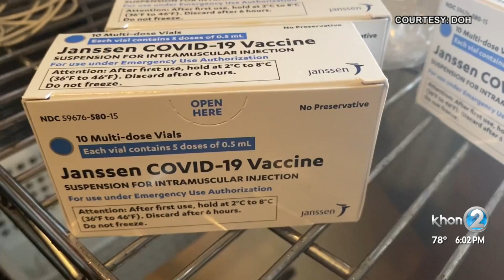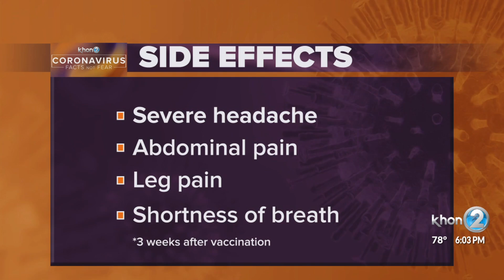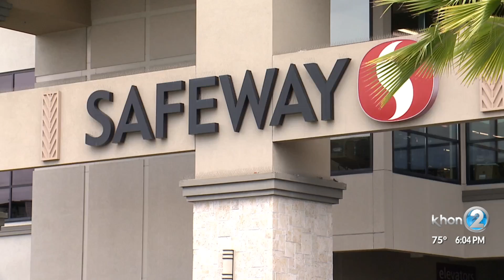Hawaii follows FDA, CDC recommendation to pause J&J COVID-19 vaccinations over blood clot concerns